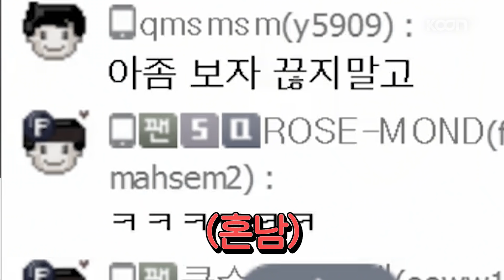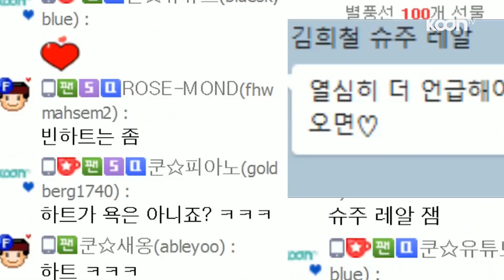박명수·김희철·김용만·장동민 선배님 감사드립니다! '6자회담'에 나온 최군 & 쿤TV [oh Hot] - KoonTV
KBS2 6자회담에서 최군&쿤TV 출연!
박명수, 김희철, 김용만, 장동민 선배님 감사드립니다!